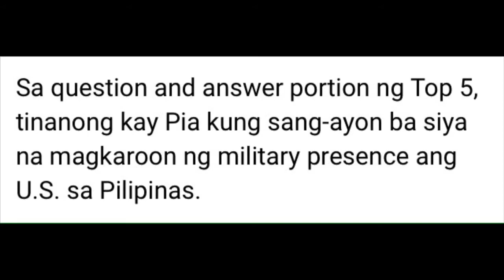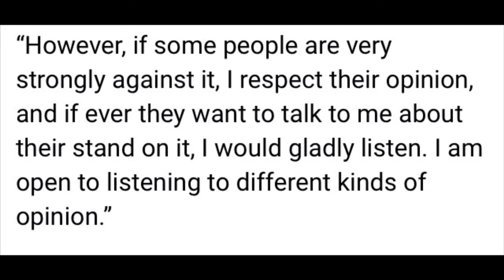Pia Wurtzbach Stands By Her Statement On U.S Military Bases Issue